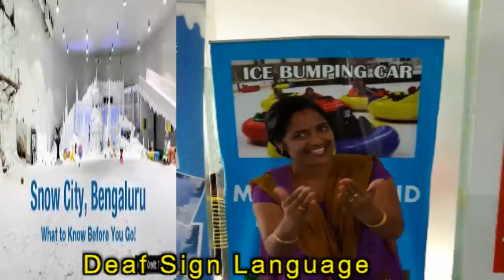LDS Deaf Bangaluru ISL:Deaf families and hearing kids snow city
LDS  deaf Bangaluru ISL:Deaf families and hearing kids  thrilling to play fun snow city .